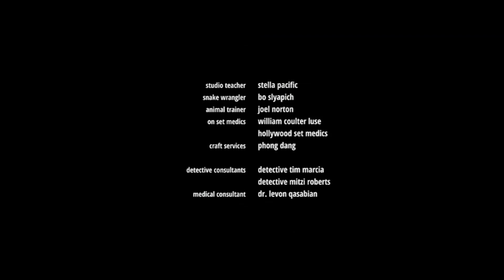Searching credits - In Slideshow Form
We now searched for the start of the next collection of slideshow credits. This time, this collection features credits captures from @geekcinemareviews.
FILM RATING: PG13
CAST REVIEWED DURING ASSEMBLY!